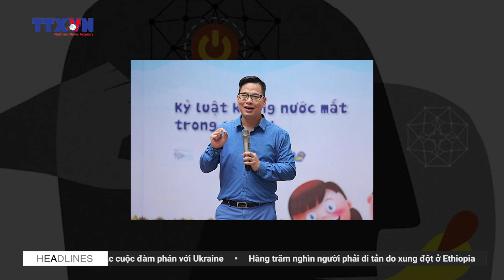Tin nóng 26/9: Thao túng tâm lý là gì?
Câu chuyện về cô gái 9X (nickname Tina Duong) bị tố thực hiện nhiều phi vụ lừa đảo bạc tỷ vẫn đang xôn xao mạng xã hội.

Mặc dù sự việc vẫn đang được điều tra nhưng những gì các nạn nhân tường thuật khiến nhiều người liên tưởng đến những bộ phim Hollywood vì độ kịch tính và những chi tiết gây sốc.

Liên quan đến vụ việc, một câu hỏi nhiều người băn khoăn là vì sao có những người có thể bị thao túng tâm lý một cách khó hiểu như vậy.